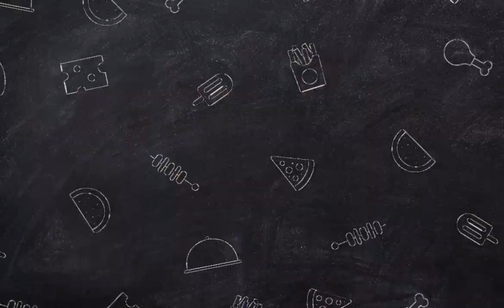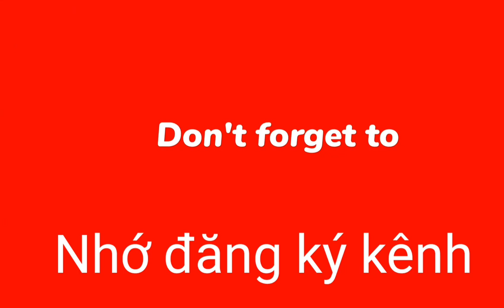45Liên hoan văn nghệ||Chia tay hội hưu trí Licogi10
Vợ chồng ông Đặng Đắc Bằng về Hà Nội
@SyLoan vlog -Danang Today